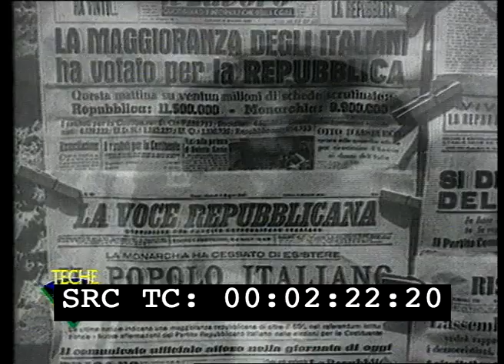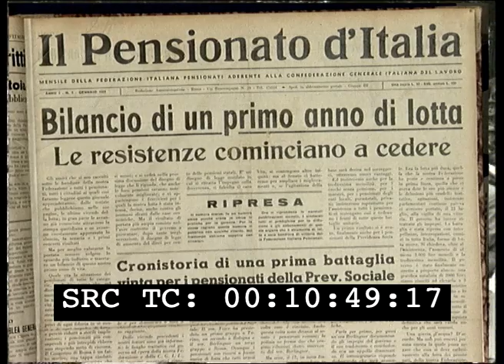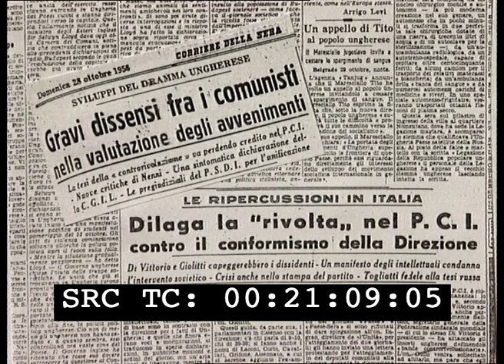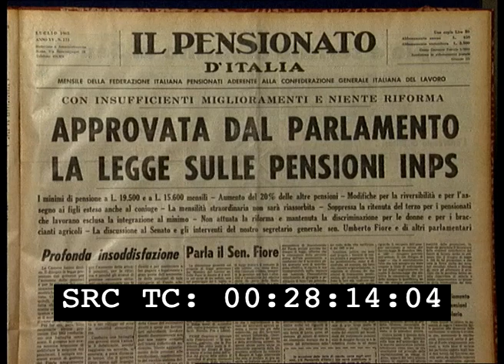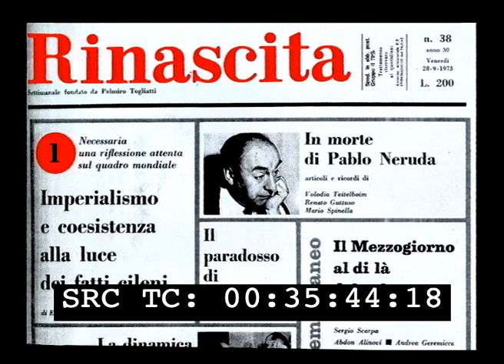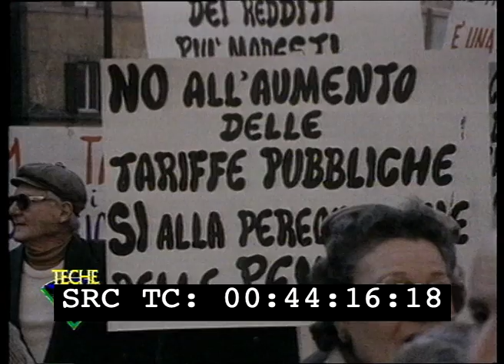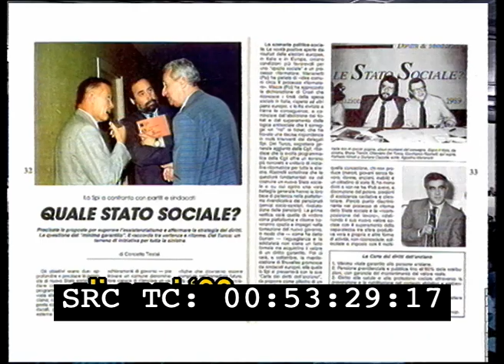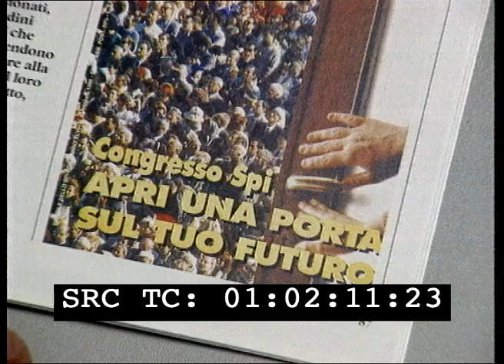50° SPI - I pensionati, il sindacato, il paese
50° SPI -  I PENSIONATI, IL SINDACATO, IL PAESE

Regia: Stelio Bergamo
Produzione: SPI - CGIL
Anno: 1999
Abstract: La storia del Sindacato Pensionati Italiani in occasione del cinquantenario.
Il documentario - che copre l'arco di tempo che va dal dopoguerra al 1998 - è costituito da brani di repertorio ed interviste al Professor Adolfo Pepe (Università di Teramo), Giovanni Berlinguer, Sergio Garavini, Emilio Pugno, Gino Giugni, Aldo Giunti, Arvedo Forni, Gianfranco Rastrelli e Raffaele Minelli (Segr. Gen. Spi - Cgil)